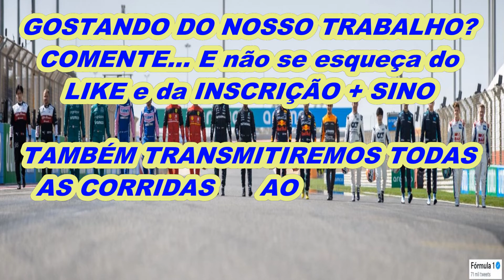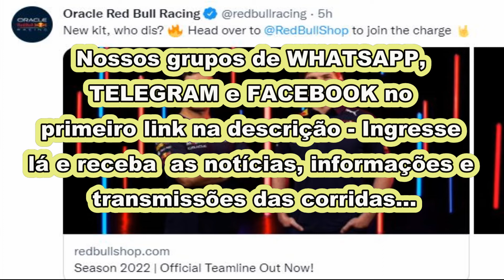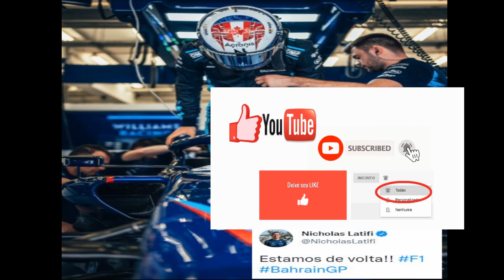F1: RANKING oficial de POTÊNCIA da F1 para 2022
RESUMO...

LINKS CITADOS, MAIS ESPORTES, GRUPOS DE WHATTSAPP, FACEBOOK E INSTAGRAM